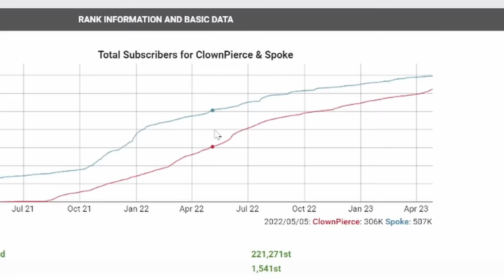The Fastest I've Ever Gotten Stacked (2)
The Fastest I've Ever Gotten Stacked (Friend or Foe Episode 2)

I get geared quicker than I ever have before on the Friend or Foe server due to a new enchanting method I'm using!

I would love to see you over on my twitch!  ^